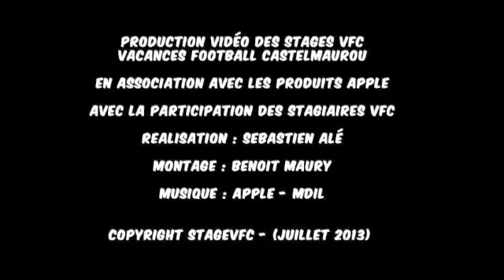JT VFC Vendredi 12 Juillet 2013